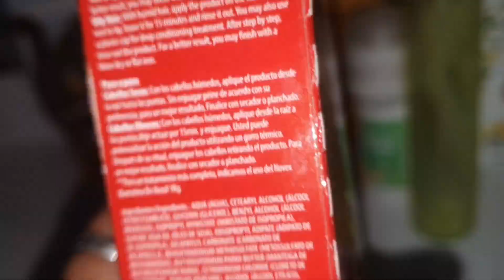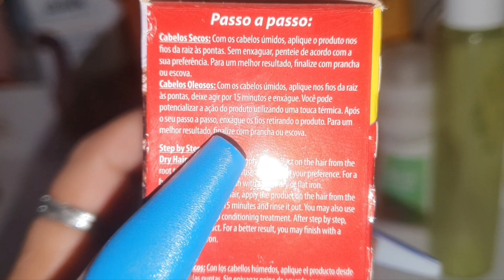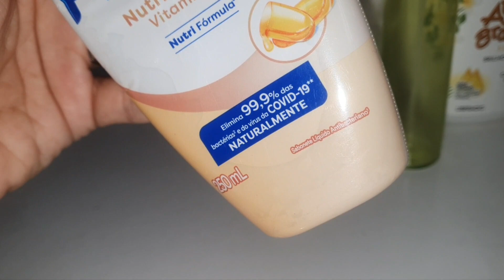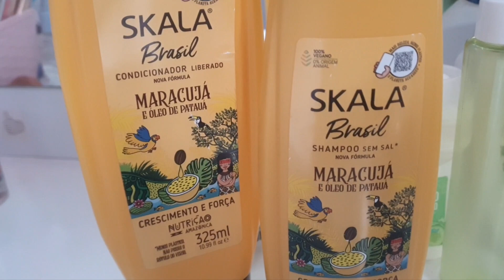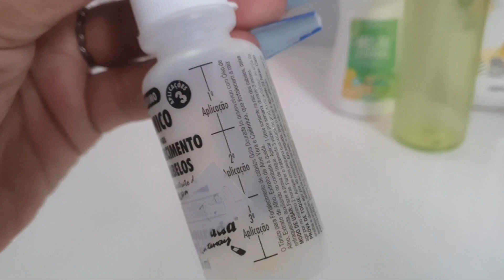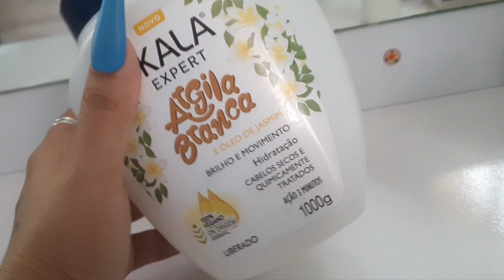ACABADOS DO MÊS 🧼🌼